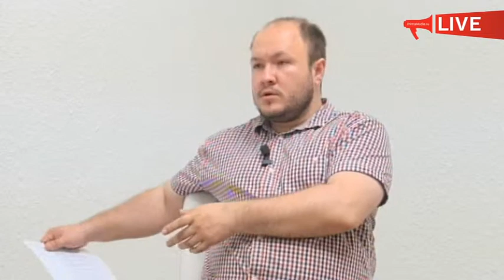Евгений Мамаев. Интервью (22 мая 2014 г.)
Гость прямого эфира — Евгений МАМАЕВ, руководитель проекта "Велосипедизация Владивостока".